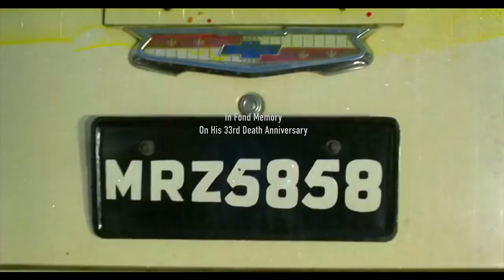YEH DIL - TRIBUTE TO KISHORE KUMAR |SASHIKUMAR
My humble tribute to Kishore da on his 33th death anniversary